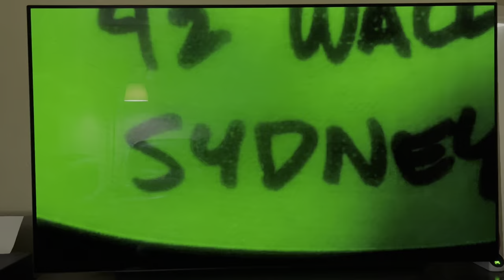Marlin and Dory gets chase by the Anglerfish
I don’t owned Finding Nemo